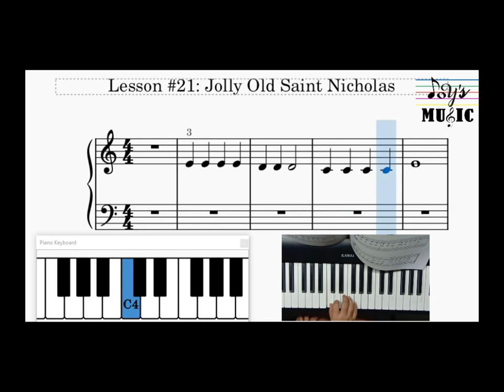21. Jolly Old Saint Nicholas